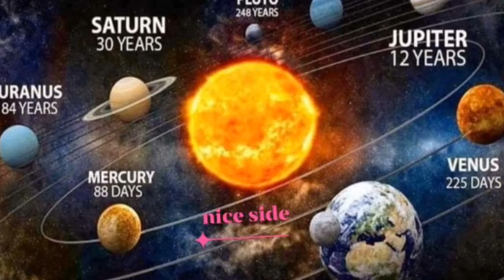What Are The 9 Planets In The Solar System And It's Complete Revolution Around The Sun